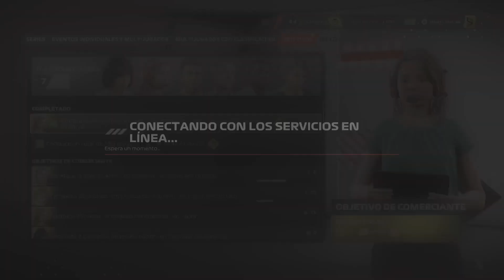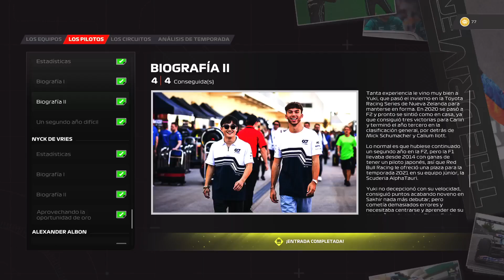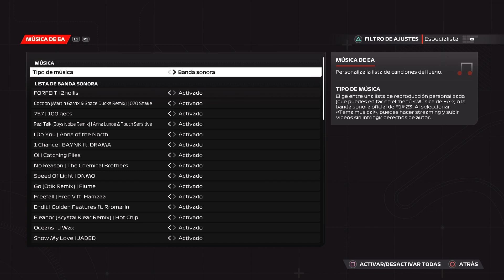F1 23 PS5! Completando el Álbum de F1 World #2 FINAL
F1 23 PS5! Completando el Álbum de F1 World #2 FINAL -- Watch live